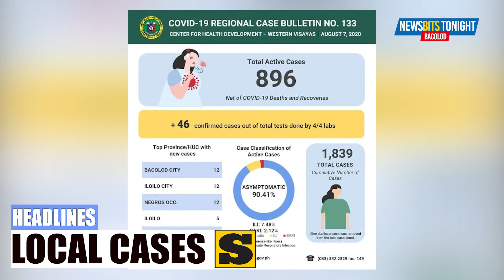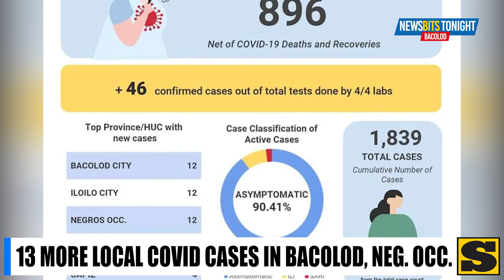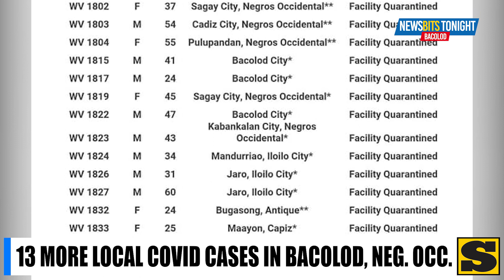NEWSBITS TONIGHT: Amended curfew effective Saturday | 13 more cases in Bacolod, Neg. Occ.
SunStar Bacolod Newsbits Tonight [Friday - August 7, 2020]

Anchor: Erwin Nicavera
Video/Graphics Editor: John Lexus Hinolan